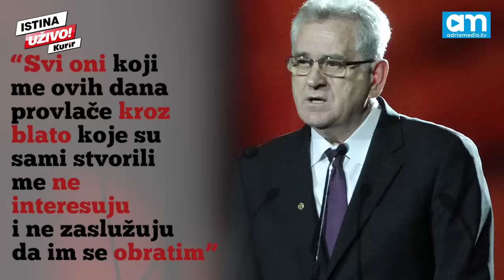Nikolić: Još ČEKAM dogovor sa Vučićem!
Predsednik Srbije Tomislav Nikolić kaže za Kurir da ne odustaje od dogovora sa premijerom i liderom SNS Aleksandrom Vučićem.